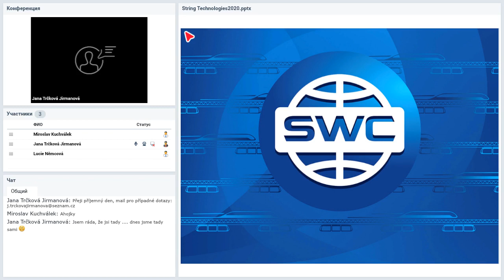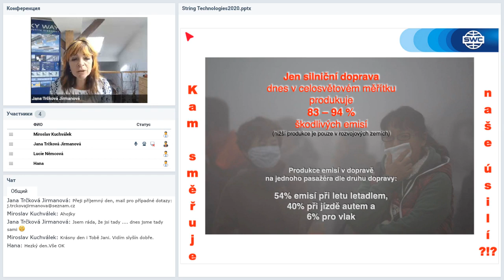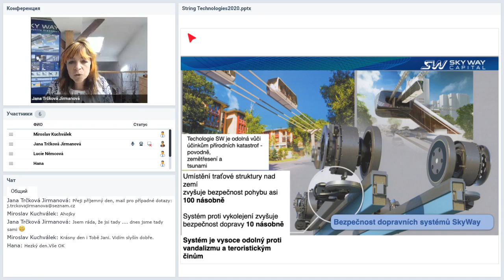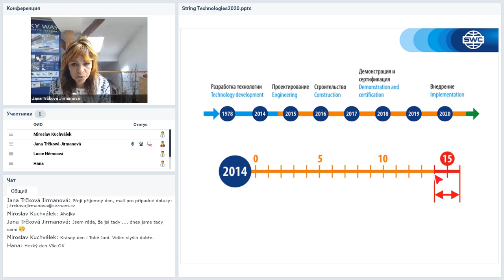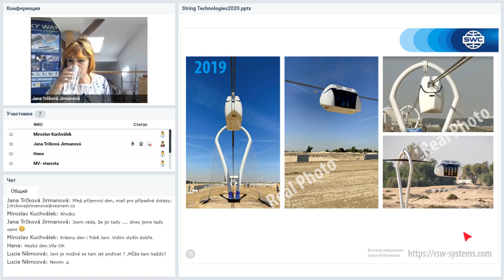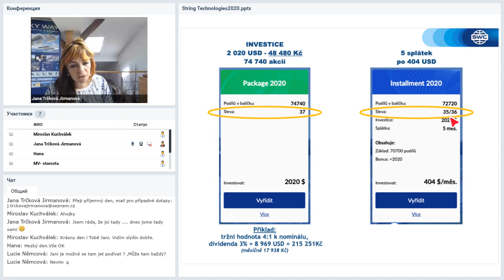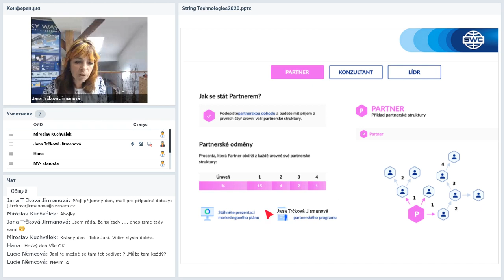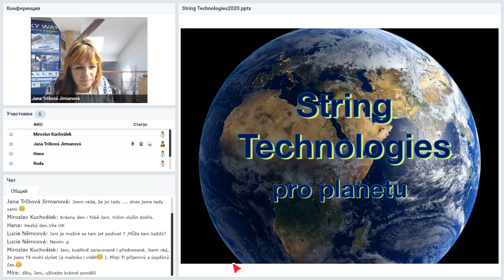20 04 2020 Základní prezentace společnosti